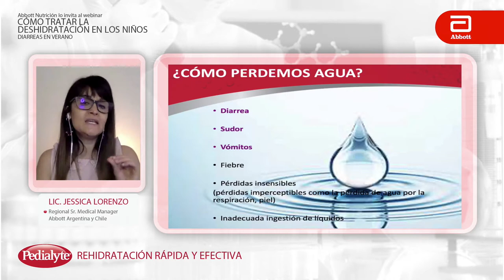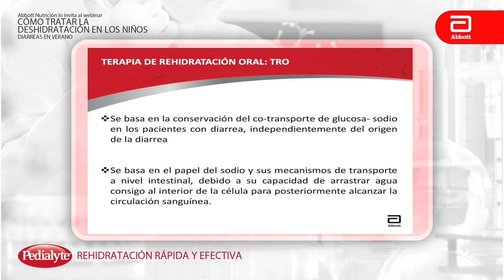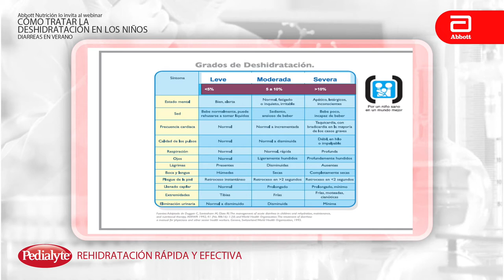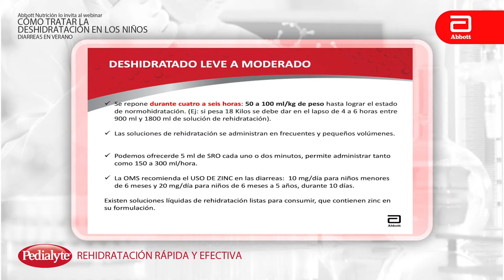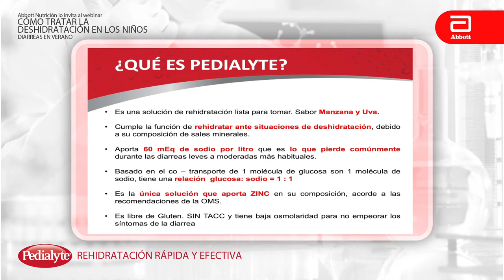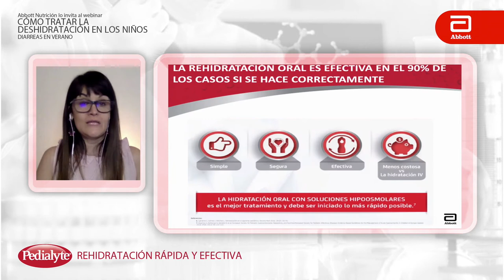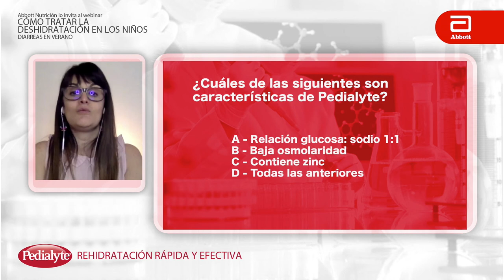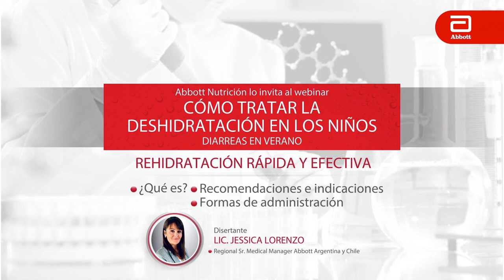Rehidratación rápida en niños / Webinar Nutrición Abbott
Deshidratación en niños